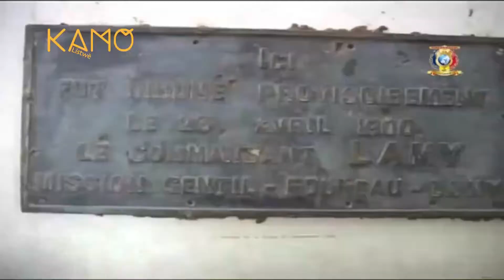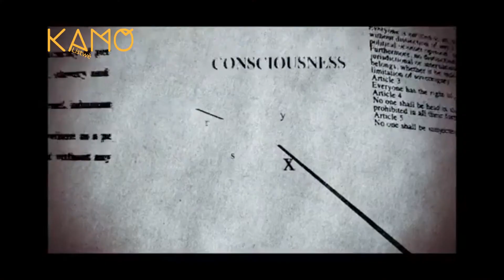KAMO 22 AVRIL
En Afrique, le 22 avril 1900 des expéditions françaises se retrouvent à Kousséri et écrasent l'armée de Rabah.
En Martinique, à Fort-de-France, Le 22 avril 1910 Jenny Alpha voit le jour…
CREDITS PHOTOS/VIDEO :
A Cuba, le 22 avril 1927, naît Laurel Aitken.
CREDITS PHOTOS/VIDEO :
En Algérie, le samedi 22 avril 1961, putsch de 4 généraux français à Alger …
En Kanaky, à Ouvéa, Le 22 avril 1988, des membres du FLNKS prennent d'assaut la gendarmerie de Fayaoué...
A Portland dans l’Oregon, le 22 avril 2017 le groupe Shock  est en concert.